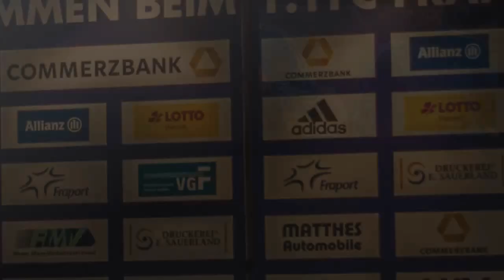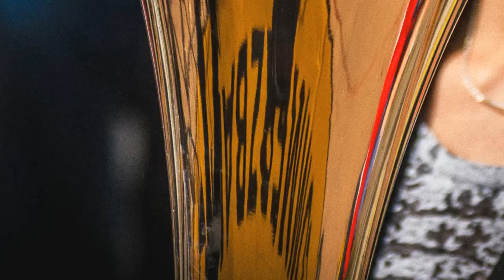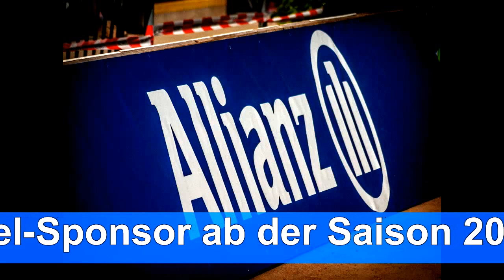HighlanderTV präsentiert: DFB-Pokal Halbfinale am 13.04.2014 - FFC Frankfurt-SC Sand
HighlanderTV hat mal wieder (durch-)gedreht! Hier das Ergebnis:
DFB-Pokal Halbfinale am 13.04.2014 - FFC Frankfurt-SC Sand 2-0